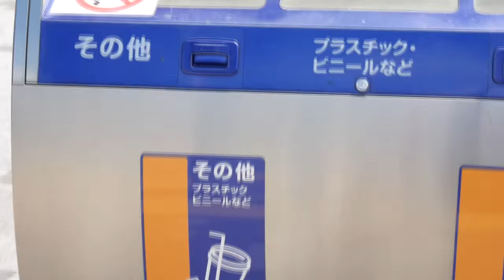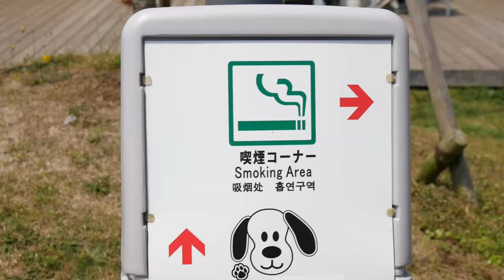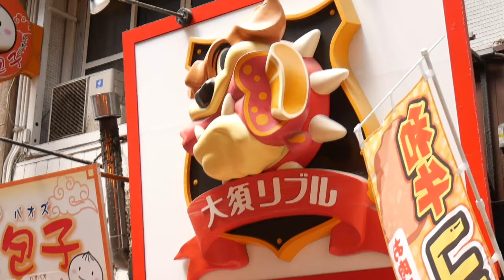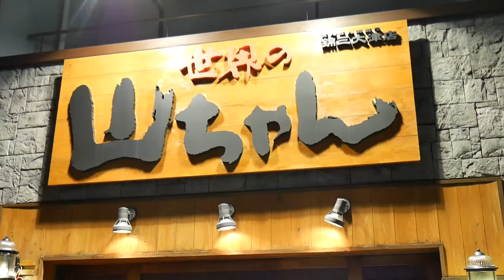Nagoya Japan is AWESOME!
I rented a car and took a trip from Chiba to Nagoya to drop my dog off for the summer with my ex-wife Miho. Hope you're having a good time Maple! Check out our road trip, some nice city views of Nagoya and a walk through a famous park called Tsurumai.